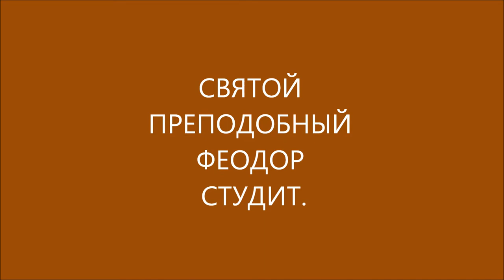СВЯТОЙ ПРЕПОДОБНЫЙ ФЕОДОР СТУДИТ.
Тропарь, глас 8:

Правосла́вия наста́вниче, благоче́стия учи́телю и чистоты́, вселе́нныя свети́льниче, мона́шествующих Богодухнове́нное удобре́ние, Фео́доре прему́дре, уче́ньми твои́ми вся просвети́л еси́, цевни́це духо́вная, моли́ Христа́ Бо́га спасти́ся душа́м на́шим.

Кондак, глас 2:

По́стническое и равноа́нгельное житие́ твое́ страда́льческими уясни́л еси́ по́двиги и А́нгелом совсе́льник, Богоблаже́нне, яви́лся еси́, Фео́доре. С ни́ми Христу́ Бо́гу моля́ся не преста́й о всех нас.

Молитва:

О свяще́нная главо́, преподо́бне о́тче, преблаже́нне а́вво Фео́доре! Не забу́ди убо́гих твои́х до конца́, но помина́й нас всегда́ во святы́х твои́х и благоприя́тных моли́твах к Бо́гу! Помяни́ ста́до твое́, е́же сам упасл еси́, и не забу́ди посеща́ти чад твои́х. Моли́ за ны, о́тче свяще́нный, за де́ти твоя́ духо́вныя, я́ко име́яй дерзнове́ние к Небе́сному Царю́; не премолчи́ за ны ко Го́споду, и не пре́зри нас, ве́рою и любо́вию чту́щих тя. Помина́й нас недосто́йных у Престо́ла Вседержи́теля, и не преста́й моля́ся о нас ко Христу́ Бо́гу: и́бо дана́ тебе́ бысть благода́ть за ны моли́тися. Не мним бо тя су́ща ме́ртва: а́ще бо те́лом и преста́вился еси́ от нас, но и по сме́рти жив сый пребыва́еши. Не отступа́й от нас ду́хом, сохраня́я нас от стрел вра́жиих и вся́кия пре́лести бесо́вския и ко́зней диа́вольских, па́стырю наш до́брый. А́ще бо и моще́й твои́х ра́ка пред очи́ма на́шима ви́дима есть всегда́, но свята́я твоя́ душа́ со А́нгельскими во́инствами, со Безпло́тными ли́ки, с Небе́сными си́лами, у Престо́ла Вседержи́телева предстоя́щи, досто́йно весели́тся. Ве́дуще у́бо тя вои́стинну и по сме́рти жи́ва су́ща, тебе́ припа́даем и тебе́ мо́лимся: моли́ся о нас Всеси́льному Бо́гу, о по́льзе душ на́ших, и испроси́ нам вре́мя на покая́ние, да невозбра́нно пре́йдем от земли́ на Не́бо, от мыта́рств же го́рьких, бесо́в, возду́шных князе́й и от ве́чныя му́ки да изба́вимся, и Небе́снаго Ца́рствия насле́дницы да бу́дем со все́ми пра́ведными, от ве́ка угоди́вшими Бо́гу на́шему Иису́су Христу́; Ему́же подоба́ет вся́кая сла́ва, честь и поклоне́ние, со Безнача́льным Его́ Отце́м и с Пресвяты́м и Благи́м и Животворя́щим Его́ Ду́хом, ны́не и при́сно и во ве́ки веко́в. Ами́нь.